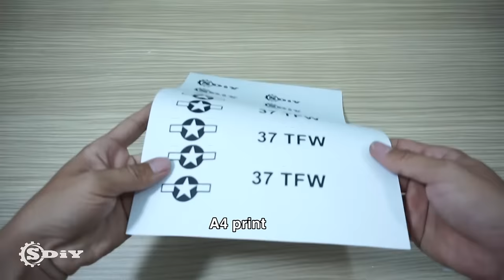How to build F117 Nighthawk rc airplane - Step By Step│S-DiY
How to build the F-117 RC- Making a simple remote-controlled fighter F-117- Hello guys, back to my channel! Today's video we will make remote control fighters simple, cheap components
Configuration :

- Motor 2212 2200kv, propeller 6x4
- ESC 40A ZTW
- 9g x3 Servo
- 3S 2200mah battery 25c
- TX + RX Microzone Mc6C
- Flying weight ~ 580g
- Drawing f117 size A0
-Video overview Tx-Rx Mc6c https: // V = 0Kaov ...
-Video manual for MC6C https: // V = MJJ33 ...

-Looking for your welcome, so that I have the motivation to make the next videos!